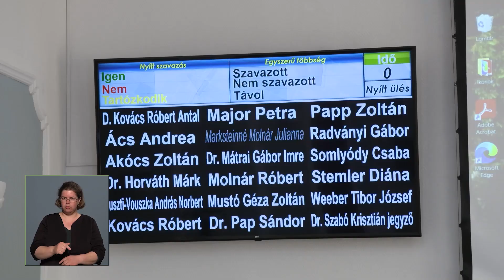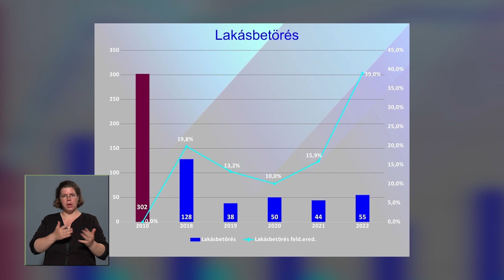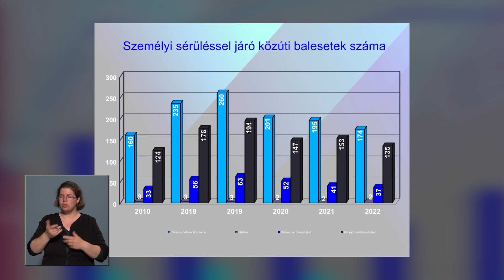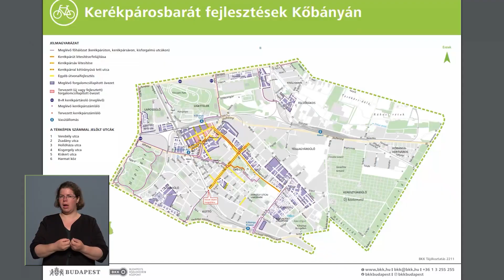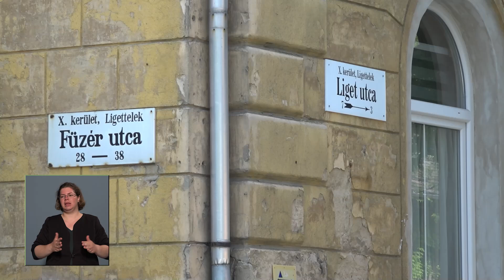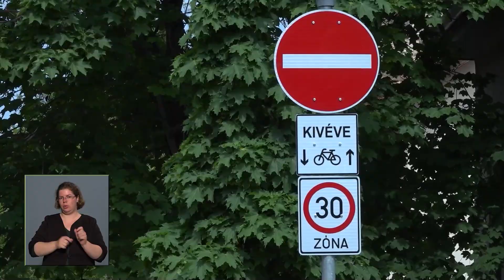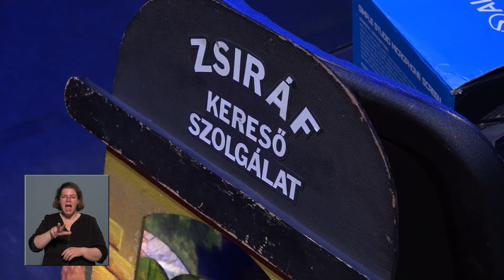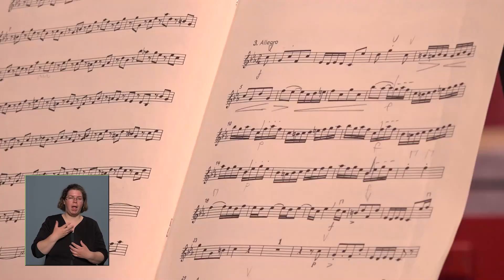Közélet Kőbányán 2023.05.16.